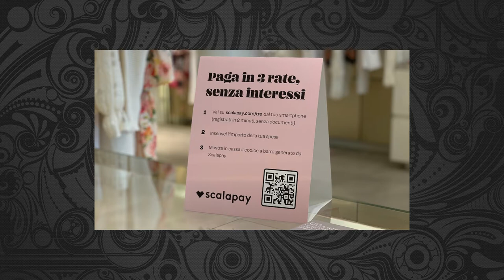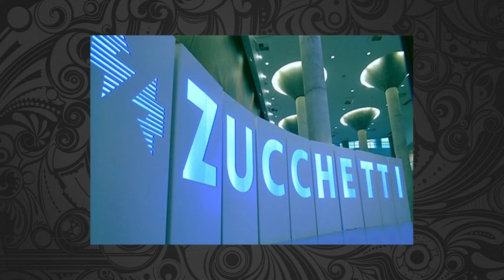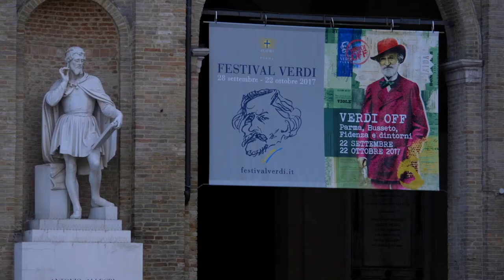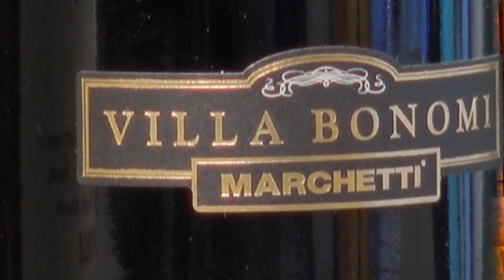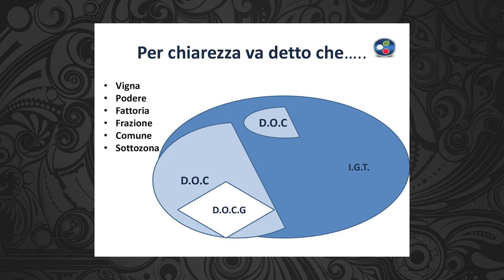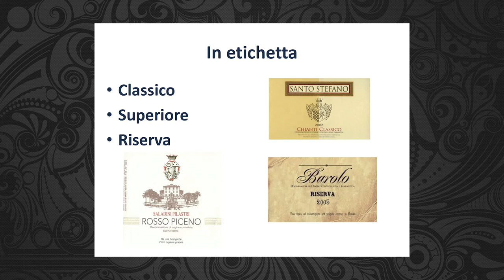WINE & LUXURY2 - PUNTATA 4